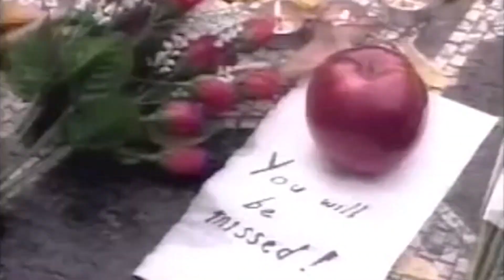A Tribute To George Harrison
If you enjoyed the video? Hit 👍 "LIKE" 👍 - Thank you!

► Credit:

Video uploaded & owned by Pipsta